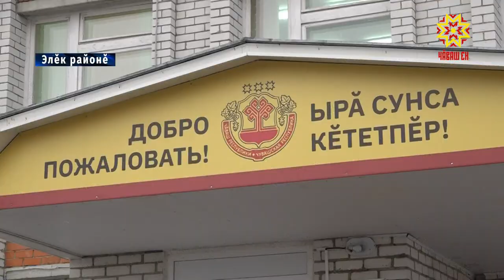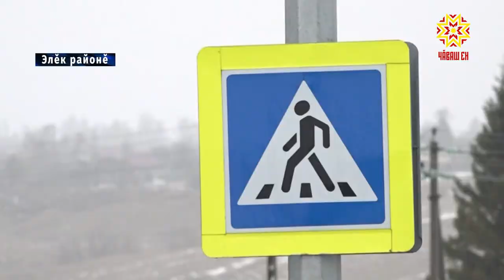Республика 11.12.2019 на чувашском языке. Вечерний выпуск